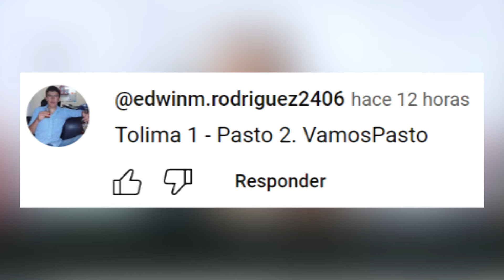"BRONCA" de JHON DURÁN por GOL ANULADO | "¡Debieron EXPULSAR a BORJA!" | FALCAO RENOVARÁ con MILLOS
Falcao renovará con Millonarios, Jhon Jader Durán "odia" a Onana, Roja a Miguel Ángel Borja, debieron expulsar a Borja, pisotón de Miguel Borja a Emiliano Amor.